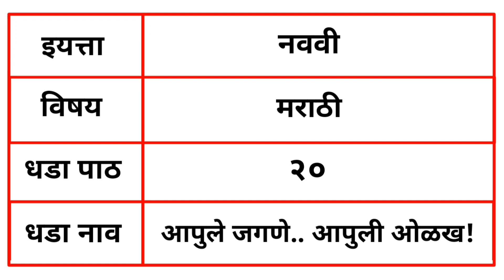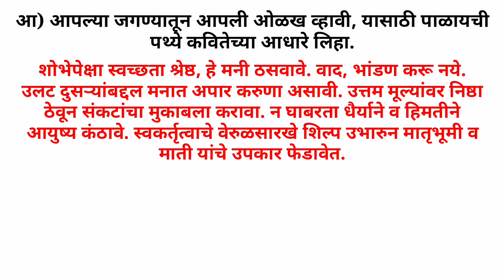Apule Jagane Apuli olakh Swadhyay | इयत्ता नववी मराठी | Class 9th | आपुले जगणे आपुली ओळख स्वाध्याय